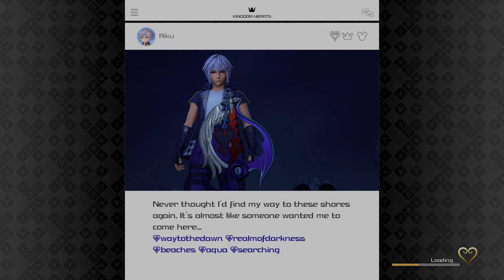KINGDOM HEARTS Ⅲ Quality Mode/4K/HDR/60FPS✔ - Arendelle On Xbox Series X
Depois de ajudarem James e Mike a encontrarem a porta que pode levar Boo de volta para sua casa, Donald, Pateta e Sora viajam para Arendelle.